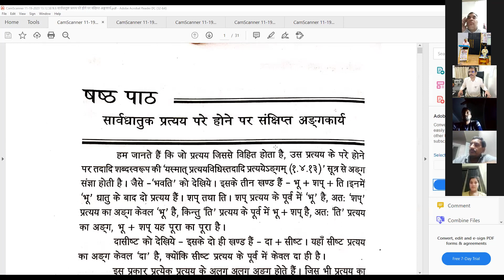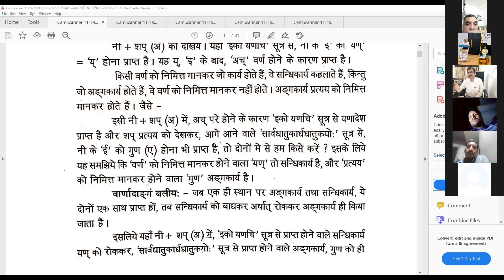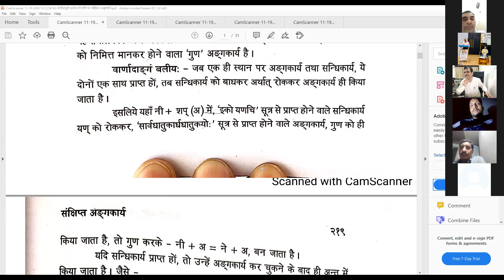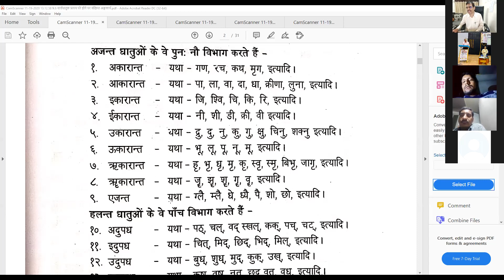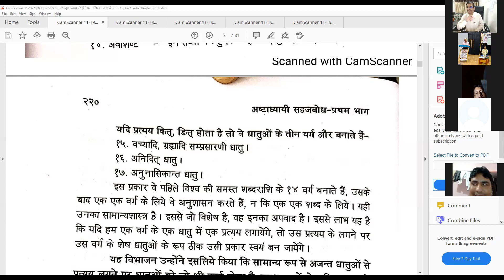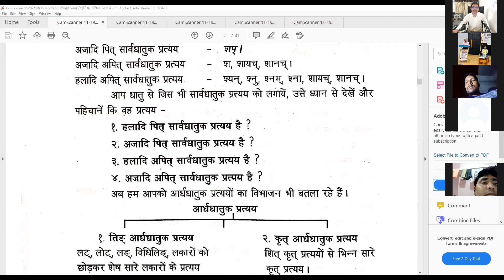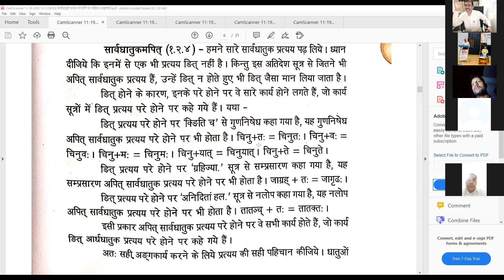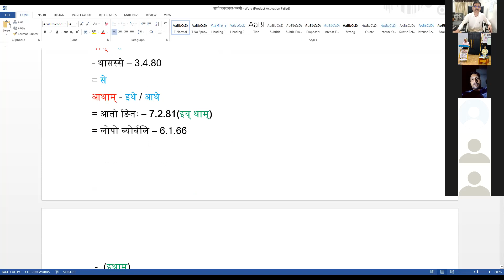અષ્ટાધ્યાય સહજબોધ ૪૧-સંસ્કૃત વિભાગ, હેમ.ઉ.ગુ.યુનિ. પાટણ